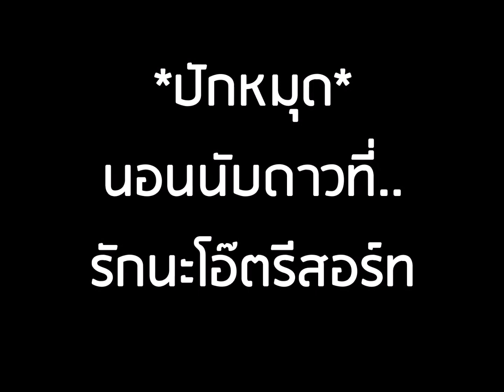ปักหมุด นอนนับดาวที่ รักนะโอ๊ตรีสอร์ท อยู่ก่อนถึงแม่กำปอง แม่ออน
ชื่อที่พัก รักนะโอ๊ตรีสอร์ท Rak na oat resort
พักได้สูงสุด 10 คน หรือถ้ามากกว่านั้นสามารถกางเต้นท์ได้
ราคาหัวละ 500 บาท ถ้าต้องการอาหาร เพิ่มมื้อละ 50 บาทต่อคน
ดอยแม่รวม ตำบลสหกรณ์ อำเภอแม่ออน จังหวัดเชียงใหม่ (ไปทางน้ำพุร้อนสันกำแพง ทางเดียวกันกับทางไปแม่กำปอง แต่รักนะโอ๊ตรีสอร์ทถึงก่อน)
มีน้ำไฟ ที่นอนพร้อม สบู่ ผ้าเช็ดตัว กาแฟ เตาปิ้งย่างไว้บริการ
โทรจอง และสอบถามเพิ่มเติมได้ที่📱 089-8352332